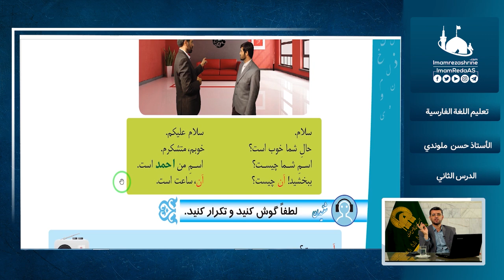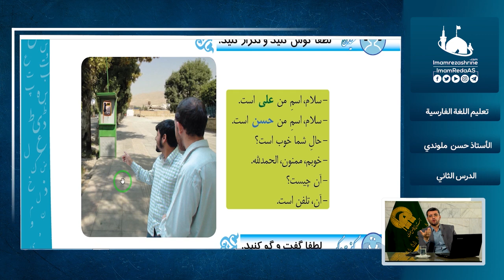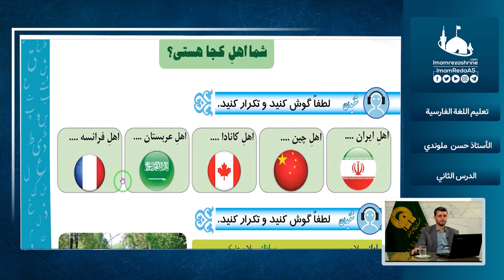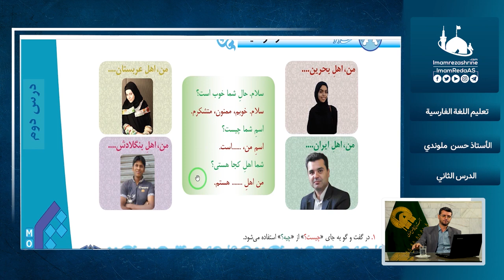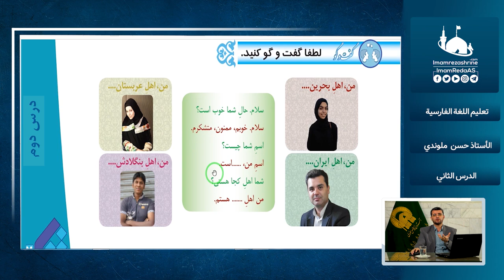تعليم اللغة الفارسية، مستوى 1، درس 2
تعليم اللغة الفارسية، المستوى الأول (الكتاب الأول)، الدرس الثاني